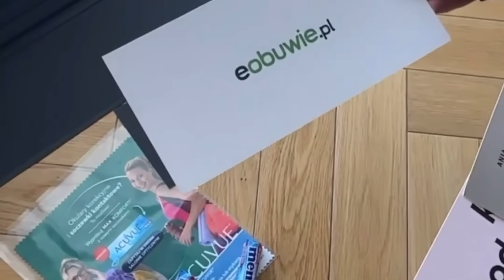Jego wybryk szokował cały świat. Nie mógł zdecydować z którą matką swoich dzieci chce być - H. Grant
Kino na Obcasach w Multikinie. Dowiedz się więcej

Film poświęcony Hugh Grantowi, znanemu najbardziej z ról w komediach romantycznych jak Dziennik Bridget Jones, Hotting Hill czy Cztery Wesela i pogrzeb. Jednak prywatnie jest zupełnie inny, niż bohaterowie jego filmów.

Film zawiera płatną promocję akcji "Kino na obcasach" i powstał przy współpracy z Multikinem.